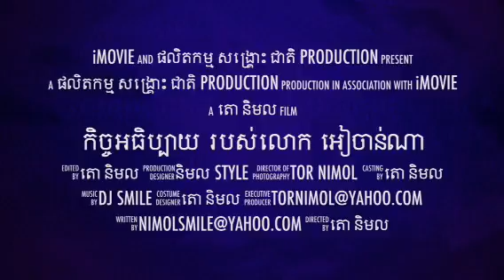កិច្ចអធិប្បាយ លោក អៀ ចាន់ណា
Tor Nimol